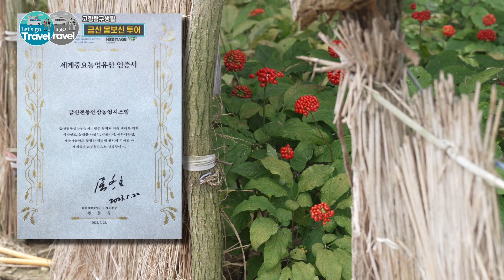인삼 유통의 100년 역사를 지닌 금산수삼센터 시장 | 여행가자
1,500년의 역사를 간직한 인삼의 고장, 금산으로 몸보신 투어를 떠난 탐구대장! 볏짚으로 엮은 전통 인삼포를 만날 수 있는 삼락원에서 건강하게 자란 인삼들을 만나보고... 전국 인삼 생산량의 80%가 거래되는 인삼 유통의 중심지, 금산수삼센터도 방문한다.